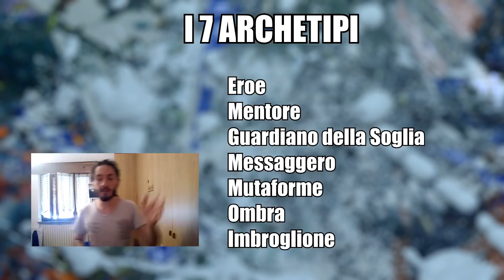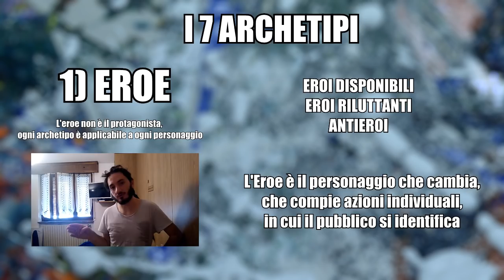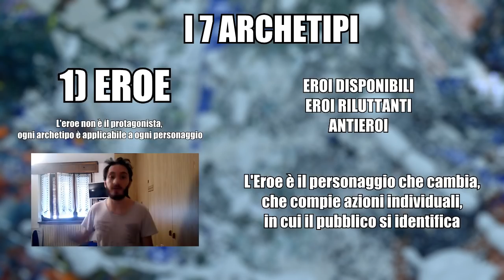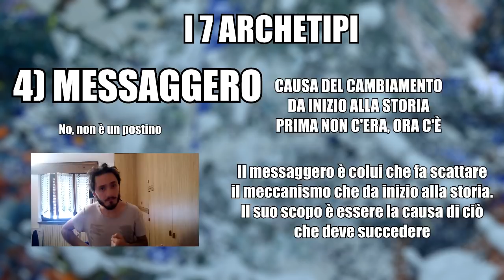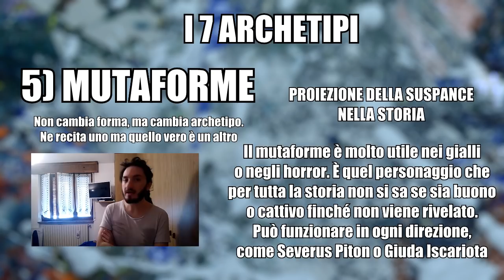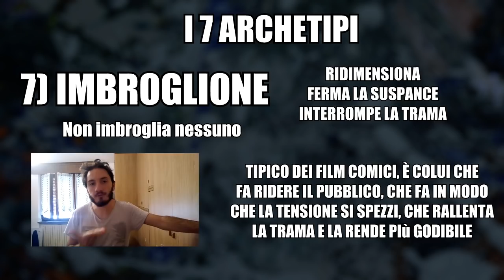COME COSTRUIRE UN PERSONAGGIO - Paradigma Hollywoodiano e i 7 Archetipi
Come si costruisce un personaggio nel cinema?
Beh, me l'avete chiesto così tante volte che DOVEVO spiegarvelo

Ci saranno altri video, questo è solo il primo

Ecco qualche libro da consigliarvi:

"Il Viaggio dell'eroe" di Chris Vogler

"Manuale di Sceneggiatura" di Luca Aimeri

"La sceneggiatura" di Syd Field

"Storyboard - Arte e tecnica tra lo script e il set" di Andrea Balzola e Riccardo Pesce